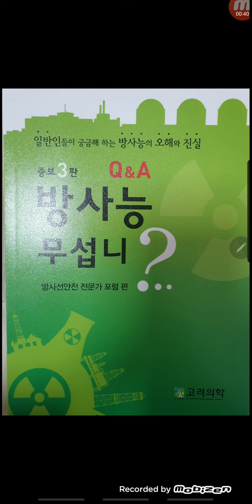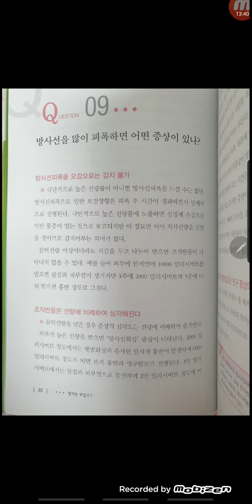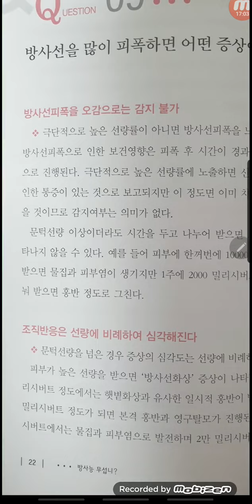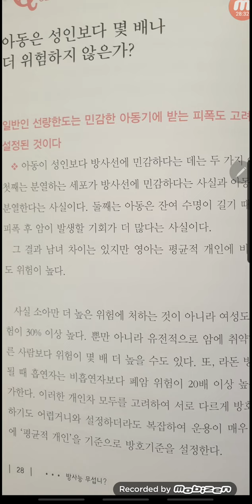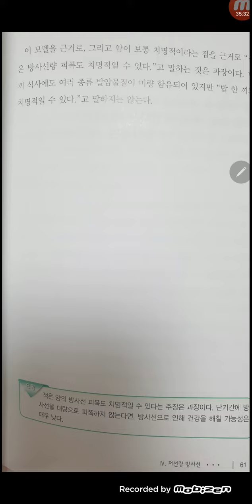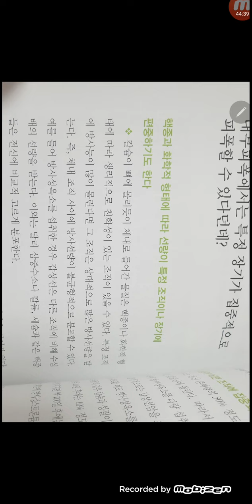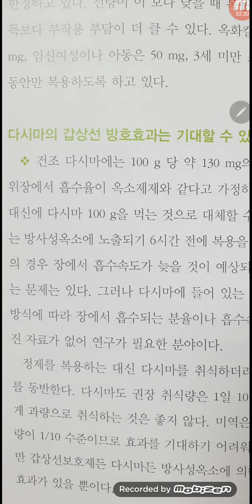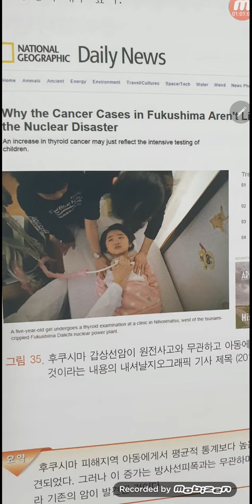방사능 무섭니?